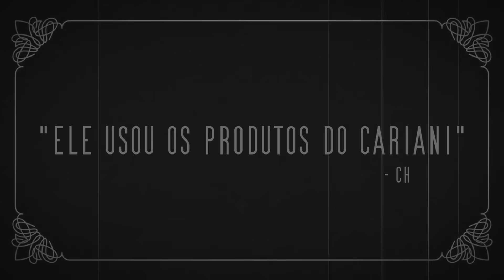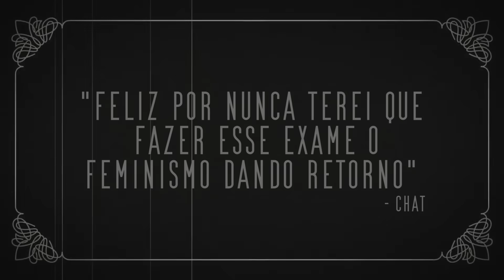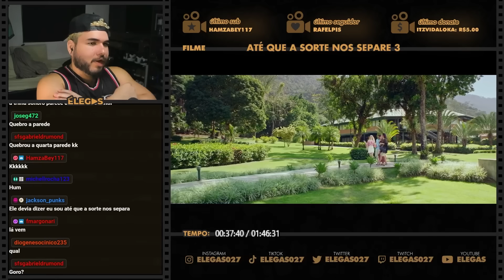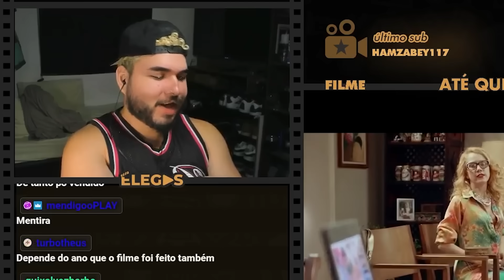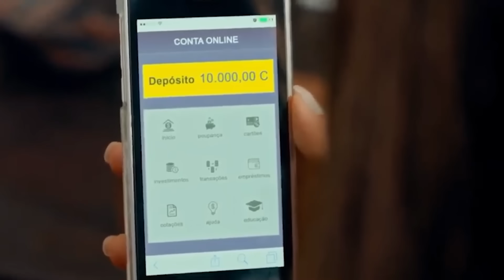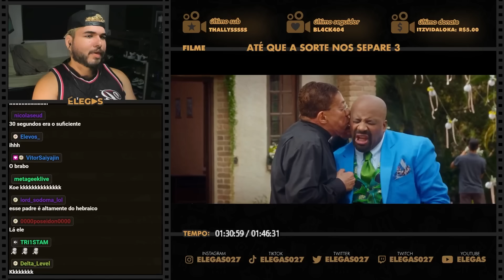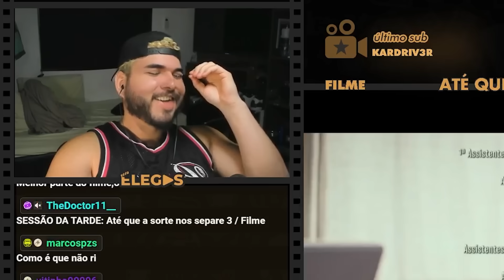ELE USOU OS PRODUTOS DO CARIANI PRA EMAGRECER?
Elegas reagindo ao filme Até que a Sorte Nos Separe 3 - A Falência Final (2015)

00:00 inscreva-se
00:10 siga-me no instagram: @elegas027
07:00 twitter: @elegas027